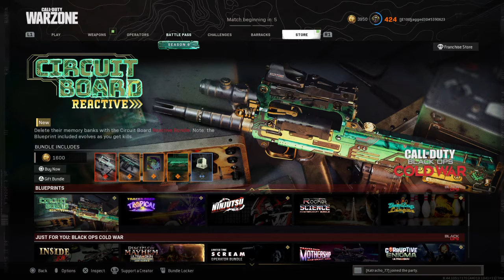Call of Duty®: Modern Warfare®_GOOFING around with ATV's ._.